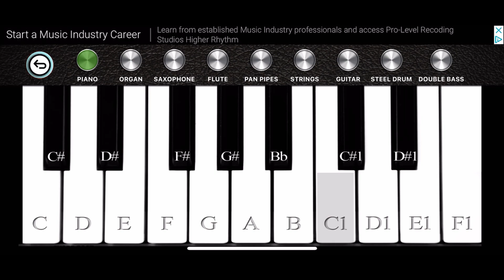Piano Tunes #21 (Song)